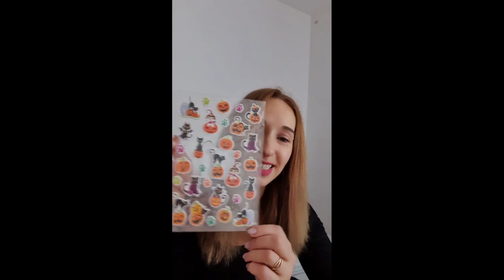Prima comandă TEMU, PEPCO , desfacem pachete Infinity și Betterstyle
Comandăm diverse lucruri online și desfac pachetele alături de voi